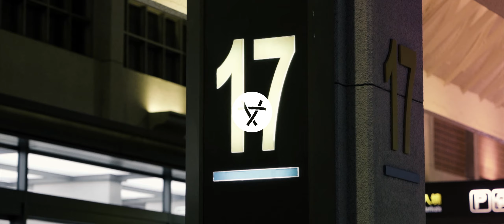RWB / Rauh-Welt Begriff of TAIWAN #008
2019 RWB 在ＧＭＳ特波的主持下，再度新增第八輛RWB 993的作品
中井啟這次再度展現日本職人的魅力
而且這次ＧＭＳ特波特別對外開放參觀也讓這次的改裝行程變得有趣
然而接下來台灣會不會再出現第九輛呢？我們拭目以待！

主辦單位：GMS 特波汽車
攝影：玖陸拾肆影像